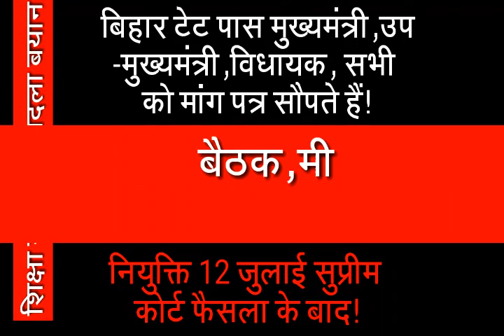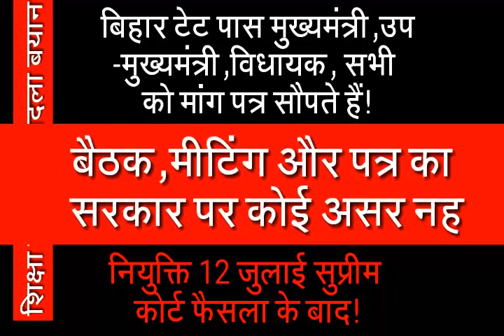शिक्षा मंत्री का बयान नियुक्ति को लेकर ! बिहार शिक्षक नियुक्ति को लेकर ! देखें क्या चाहते हैं!!